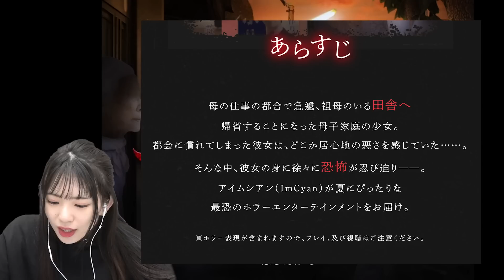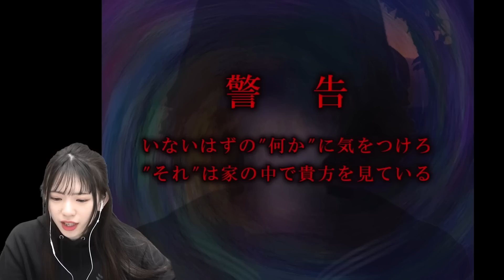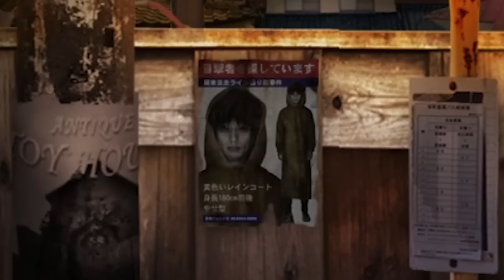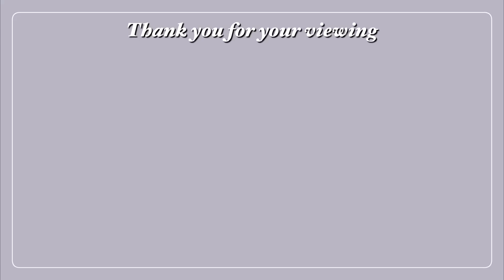【つぐのひ】田舎家のおばあちゃん家にお泊まりをする女の子を待っていたのは恐怖だった...「つぐのひ 昭和からの呼び声」「ホラーゲーム」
今日の一言
スーパーマーケットも行けん
カラオケも行けん
田舎も怖くて行けんわ！w